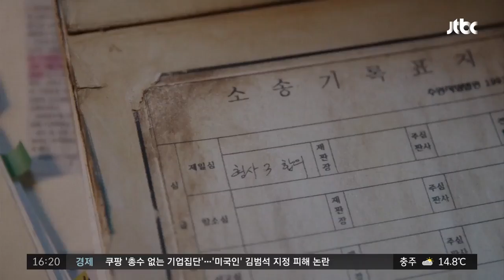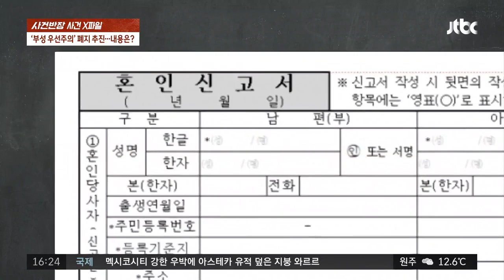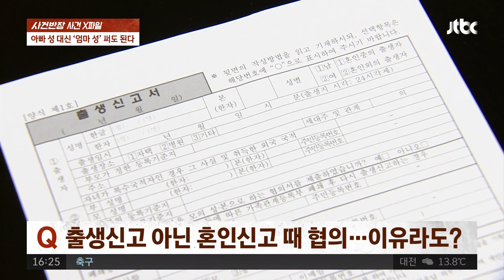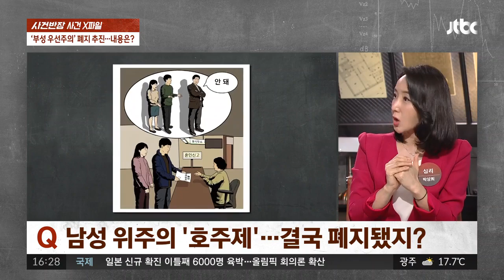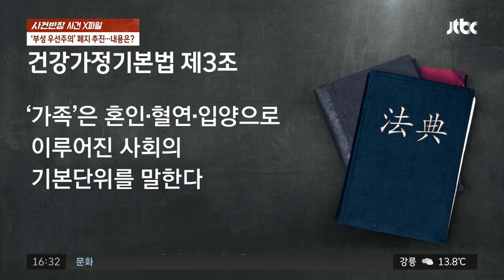[사건X파일] '어머니 성 써도 된다'...부성 우선주의 폐지 ?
우리 민법은 '자는 부의 성과 본을 따른다'고 명시하고 있습니다.
자녀는 무조건 아버지의 성을 따라야 한다는 거죠. 이 씨를 가진 아버지와 김 씨를 가진 어머니 사이에서 태어난 저도 이 씨가 됐습니다. 지난 2005년 호주제가 폐지된 이후 혼인신고 시 부부가 협의한 경우에는 엄마의 성을 따를 수 있다는 내용이 추가됐습니다. 그래도 어머니의 성을 따른다는 건 여전히 '예외'일 뿐입니다. 한 부부는 지난달 이 조항에 대해 헌법소원심판을 청구했습니다. 아버지 성을 따르는 건 당연한데 어머니 성을 따를 때는 왜 이렇게 어려운 점이 많냐는 거죠. 그래서 헌법에서 보장하는 자기결정권 등을 침해했다는 겁니다. 국회에서도 이런 부성 우선주의를 폐지하는 민법 개정안이 발의됐습니다. 아버지 성을 따를지 어머니 성을 따를지 고를 수 있는 자유를 주자는 취지죠. 사건반장 가족 여러분은 어떻게 생각하시나요? 오늘 사건X파일에서는 아버지 성만 따라야 하는 '부성 우선주의'에 대해 짚어보겠습니다.